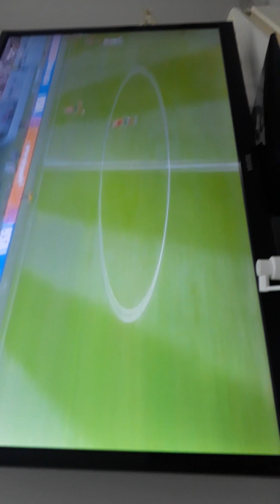[Lanetli ev] Lanetli evde ayna benle konuştu part1